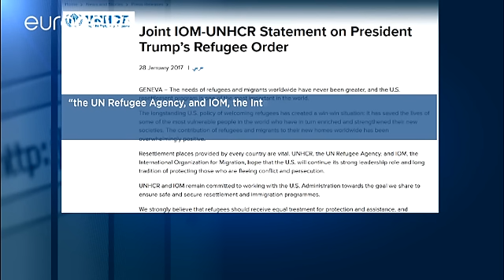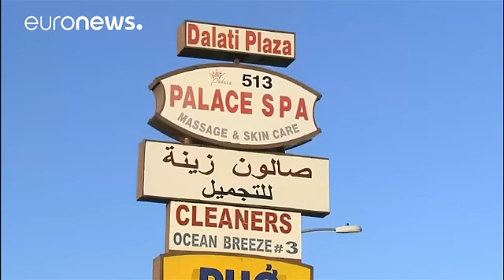Trump serre la vis sur l'immigration et suscite un tollé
Protéger les Etats-Unis face aux terroristes étrangers. C'est l'objet d'un décret pris par Donald Trump, qui interdit pendant trois mois l'entrée, sur le sol américain, de ressortissants de sept pays musulmans, hormis les diplomates et les représentants d'institutions internationales. Sont concernés : l'Irak, la Syrie, le Yémen, la Somalie, le Soudan, la Libye et aussi l'Iran.

À Téhéran, le président Hassan Rohani a vivement dénoncé la décision du nouveau président américain : _"Aujourd'hui, no…